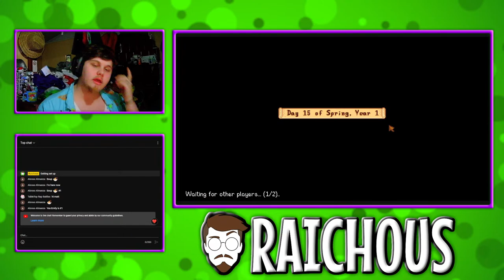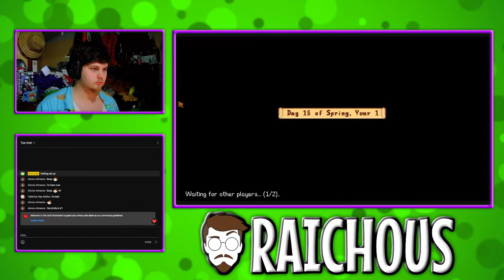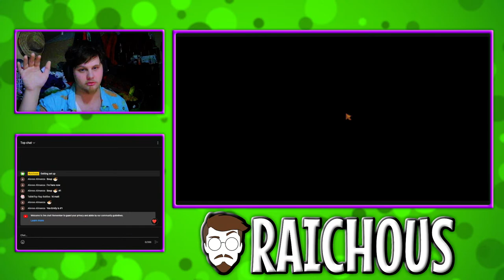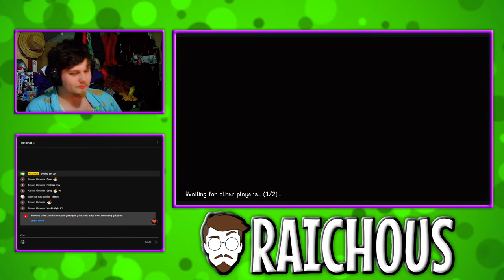The NEW and IMPROVED Berry Bros. Farm! - Stardew Valley